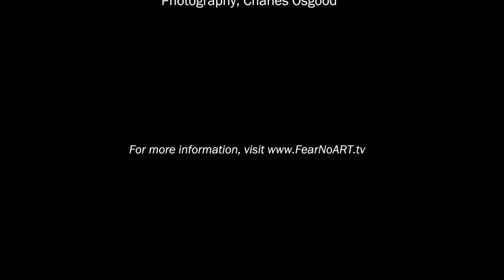George Wendt ("NORM!") on The Dinner Party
Actor George Wendt, best known for playing NORM! on "Cheers" and the ultimate Superfan on Saturday Night Live joined the July 10th Dinner Party at Taste of Chicago in Grant Park and told of his time at Cheers, how John Ratzenberger became Cliff, and some early drinking stories!